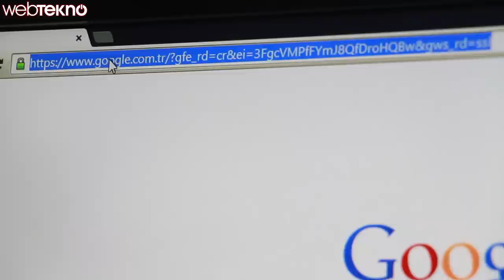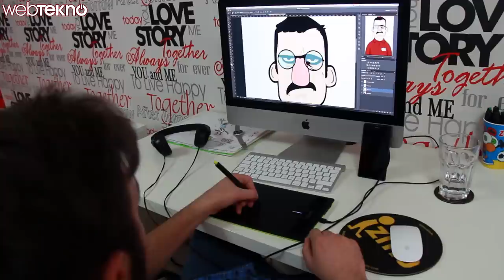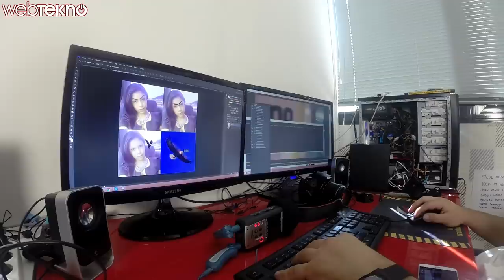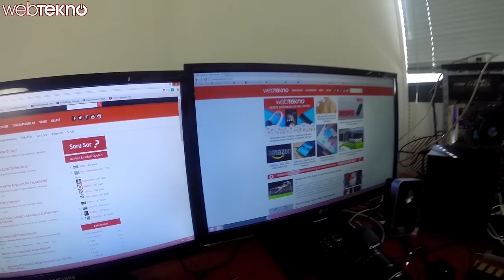Webtekno Hakkında Merak Ettikleriniz - Biz Kimiz? Ne İş Yaparız?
Bu videomuzda Webtekno ekibini daha yakından tanımanızı sağlayacak görüntüleri derledik.